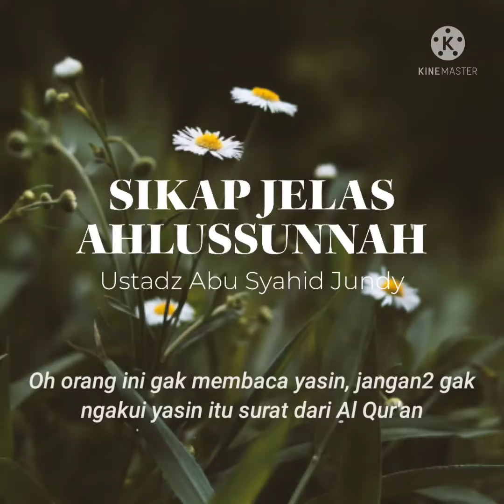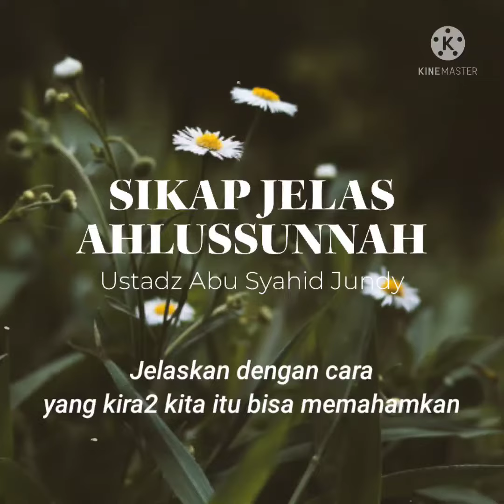sikap jelas ahlussunnah